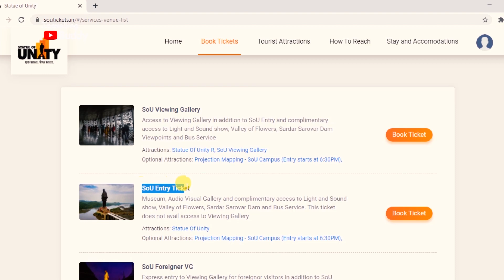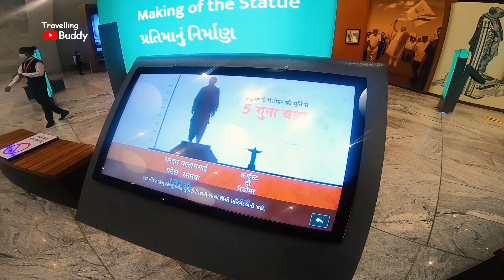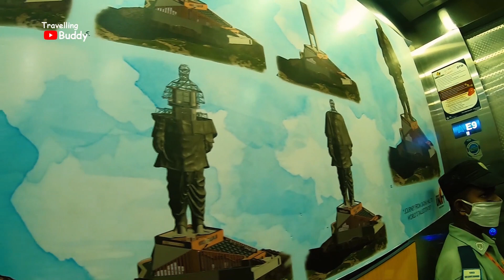Statue of Unity India | Sardar Patel | SOU Travel Series | Ep.1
Hello, Friends welcome to Statue of Unity Travel Vlog in this video i'm exploring Statue of Unity Viewing Gallery, SOU Campus, Sardar Patel Museum and other nearby places like Children Nutrition Park, Sardar Sarovar Dam, River Rafting at Khalvani.

Statue of Unity is Made by Indian Company L&T India (Larsen & Toubro) and they took only 45 Months to built these World's Tallest Statue of Unity!

If you're planning to visit Statue of Unity then SOU Travel Series will be so helpful for you, let me know if you have any questions related to World's tallest Statue of Unity in Comments Section.

Puri Duniya Ghumenge Saath Main

Help Me by Donating it will help to make better Videos !

"Travelling Buddy" is Your Virtual Travel Station for Cinematic Travel Videos !

Places Explored in this Video:
statue of unity, statue of unity india, statue of unity inside view,
sardar patel statue of unity, Statue of unity tour, Statue of Unity vlog,
Statue of Unity Gujarat, sardar patel statue, sardar vallabhbhai patel statue,
statue of unity height, statue of unity cost, world's tallest statue,
BRG Budget Stay, SOU Travel Series,

statue of unity ki unchai kitni hai,
8th wonder of world,
statue of unity 8th wonder,
which company made statue of unity,
statue of unity online ticket booking website,
statue of unity laser show time,
statue of unity ticket,